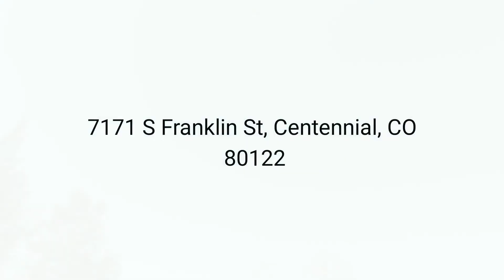Home Video Tour - in the age of Social Distancing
Walk through the home in a first-person view.  This is a blend of video, still shot, live action.  In the day and age of the Coronavirus Pandemic a video like this can allow home buyers a first hand look before entering the house. Of course, this property is vacant, but it would also be very helpful for an occupied home!